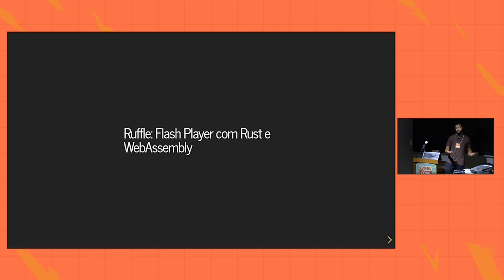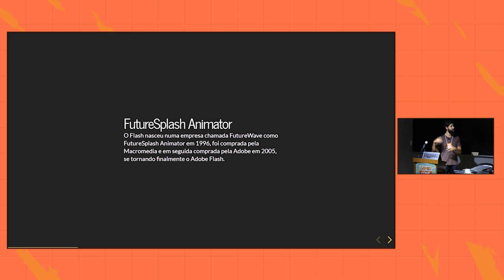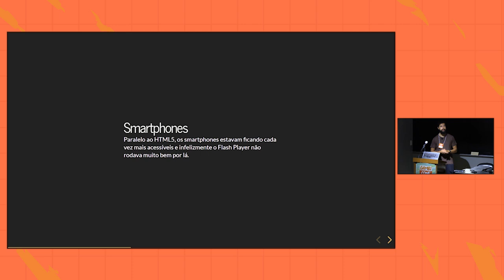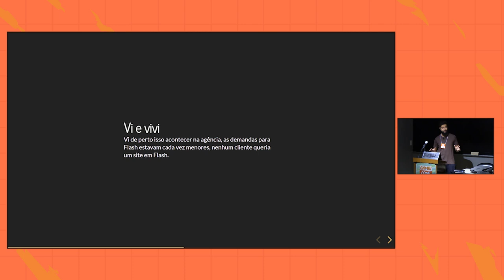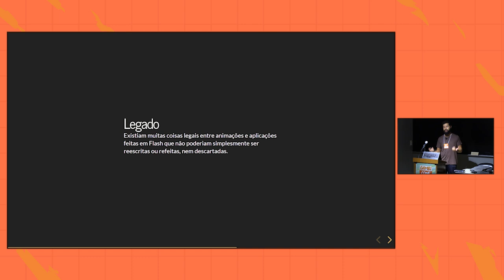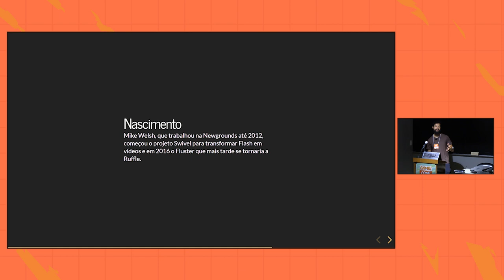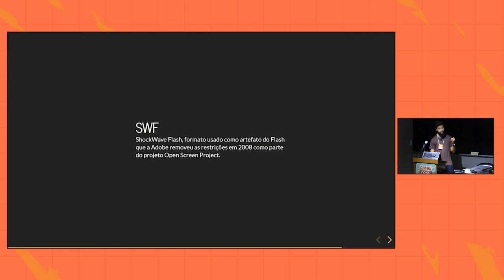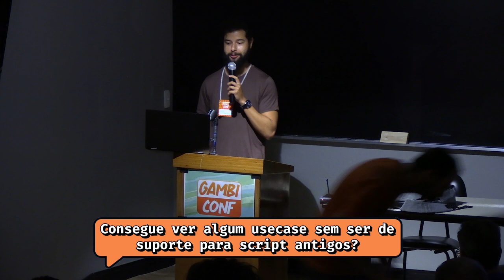A Rust desenferrujou o Flash Player / Leo Cavalcante / GambiConf 2023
Apresentando a Ruffle: como a linguagem Rust emulou o Flash Player nos navegadores usando WebAssembly.

Leo Cavalcante:

Há mais de 15 anos atuando com engenharia de software, é Staff Engineer na PicPay, evangelista do PHP, membro dos projetos Swoole e Hyperf, representante na PHP-FIG (PHP Framework Interop Group) e idealizador da organização OpenCodeCo.

# Evento